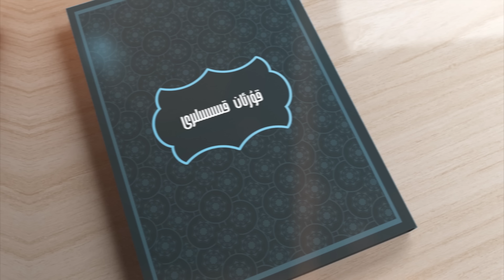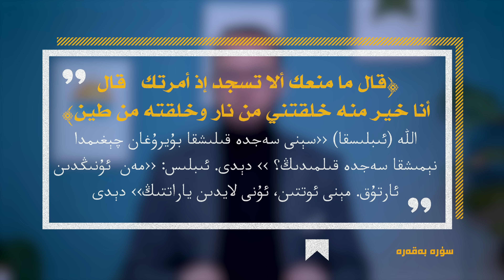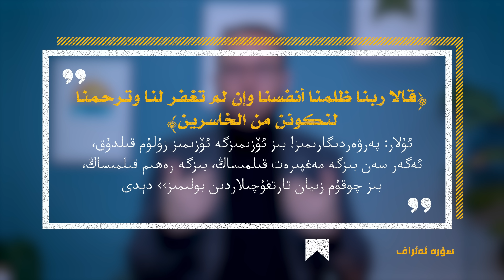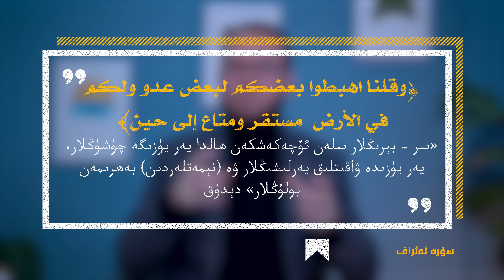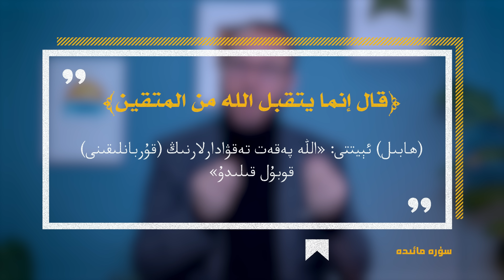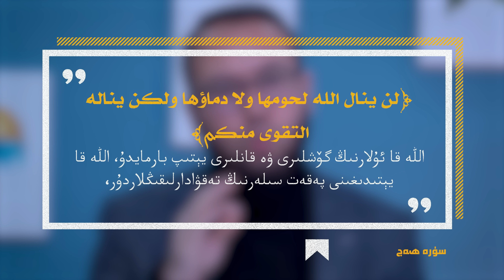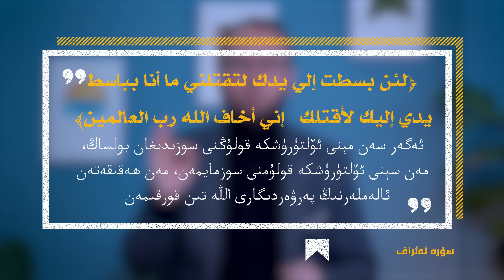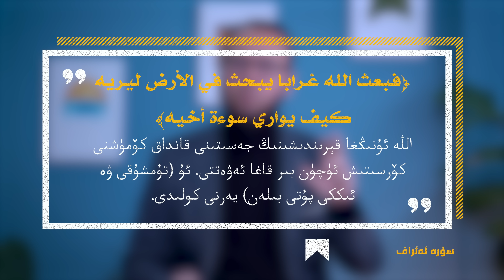ئادەم ئەلەيھىسسالام ۋە باللىرى | йадәм әләйһиссалам вә баллири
رامزانلىق دەرسلەردىن ۋاقتىدا خەۋەردار بولۇش ئۈچۈن تۆۋەندىكى ئالاقە توپلىرىغا قۇشۇلىشىۋېلىڭلارنى تەۋسىيە قىلىمىز!
1- توپ:
چۈشۈرۋالغىلى بولىدىغان ئاۋازلىق دەرسلەر توپى:
بىرىنچى توپ: